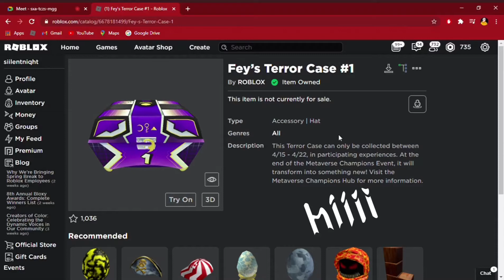[FULL GUIDE] How TO GET Fey’s Terror Case #1! (ROBLOX METAVERSE CHAMPIONS)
• • • • • • • • • • • • 🔸 『 C R E D I T S 』 🔸 • • • • • • • • • • • •

• • • • • • • • • • • 🔸 『 H A S H T A G S 』 🔸 • • • • • • • • • • •